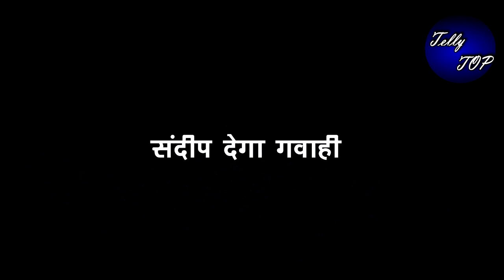KUNDALI BHAGYA || पुलिस के पास जाकर “सृष्टि करेगी चौंकाने वाला खुलासा”